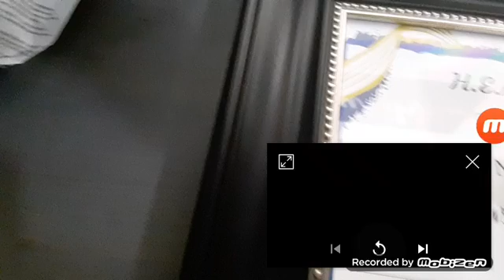Rubik's Minis | 'Minis Appetizers' Commercial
Rubik's Perfect